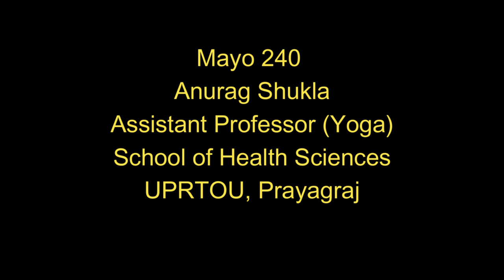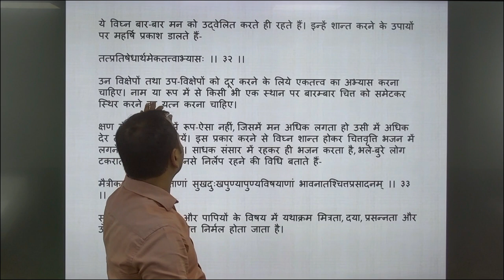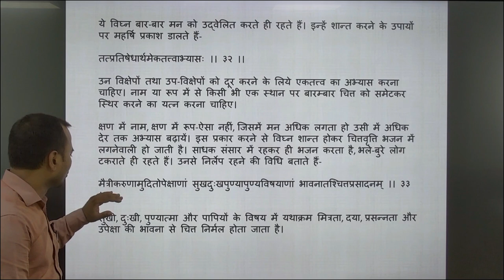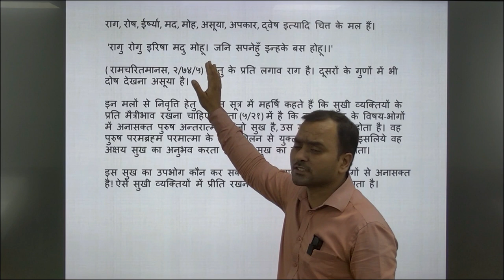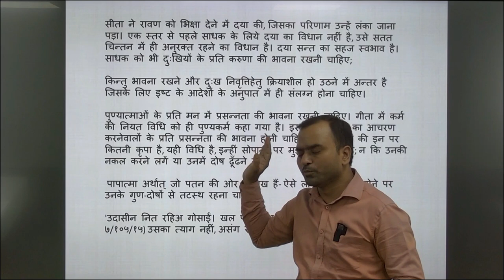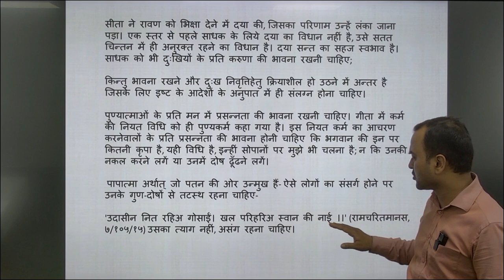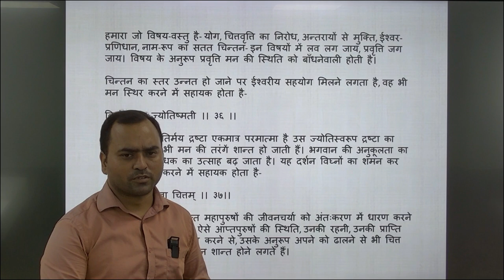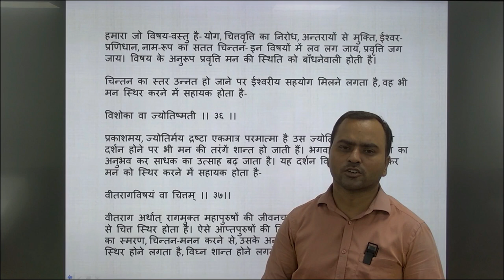Mayo 240 BY Anurag Shukla Assistant Professor (Yoga) School of Health Sciences UPRTOU, Prayagraj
Mayo 240
                                                                BY

                                                     Anurag Shukla

UPRTOU,
                                                           Prayagraj